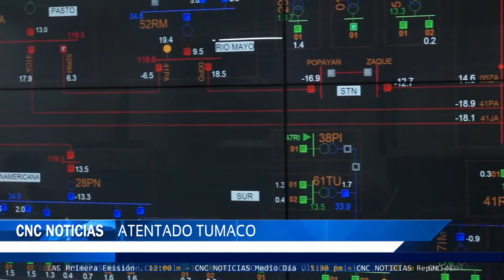CNC Noticias Pasto - Atentado Tumaco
El Gobernador Nariño rechazó el atentado perpetrado por alías Guacho contra dos torres de energía que dejó sin fluido eléctrico a Tumaco